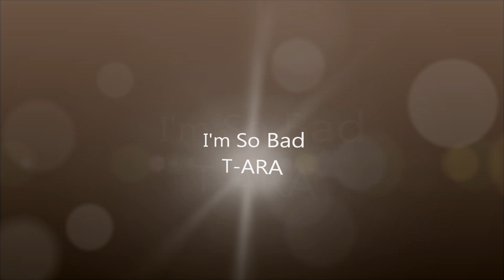T-ARA - I'm So Bad (DL link + Lyrics)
7. I'm So Bad from album Funky Town by T-ARA.
4. I'm So Bad from album Black Eyes by T-ARA.

I don't anything.

Funky Twon album list:
1. Lovey Dovey
2. We Used to Love (ft. Davichi)
3. Lovey Dovey (Club Remix)
4. Cry Cry
5. Goodbye, OK
6. O My God
7. I'm so Bad
8. Cry Cry (Ballad Version)

Lyrics:

(HwaYoung) Hey, Boy I'm a bad girl, Go away

(HyoMin) naega bbeon bbeon bbeon
hadan Talk Talk Talk
(JiYeon) geureon somun sang gwan eobseo
Oh baby oh oh oh oh oh oh oh oh oh, (EunJung) he eojyeo

(JiYeon) niga son jabeulttae
niga nal aneulttae
ijen amu gamjeong eobseo
Oh baby oh oh oh oh oh oh oh oh oh, (HyoMin) Say goodbye

(SoYeon) Oh baby, I'm so bad
modu nal yokhan daedo neowan kkeutnae ya gesseo
naneun byeonhaesseo, nal manji neun ni soni shilheosseo My boy
Oh baby, I'm so bad
neo haneun jishi kkol do bogi ga shilheo jyeosseo
urin kkeut nasseo, niga kkwak but jaba do soyongi eobseo

(JiYeon) niga shilheo jyeosseo
geunyang miwo jyesseo
ihae ttawin pilyo eobseo
Oh baby oh oh oh oh oh oh oh oh oh, (SoYeon) Say goodbye

(HyoMin) malhaji anha do, tinaeji anha do, yeoja ye yukga miya
niga son jaba do, niga nal ana do, geunyang neon mokseokiya
(EunJung) jajon shime meonjeo, neol chaget jiman
naneun neowa he eojigi shilheo oh oh

(JiYeon) jajonshim da beorigo, dashi but jabeulkka
(SoYeon) ireohke neol beorimyeon, dashin mot bolkka bwa

(SoYeon) You're so bad, uyeonhi chingu ege bonaen munjal bo asseo
(HyoMin) niga geuraesseo, naega ijen yeojaro anbo indago
(SoYeon) Oh baby You're so bad, ajik nan neoreul neomu sarang hado itneunde
(HyoMin) niga byeon haesseo, geuraeseo naega meonjeo tteona gal geoya

Oh baby oh oh oh oh oh oh oh oh oh, (HyoMin) I'm so bad